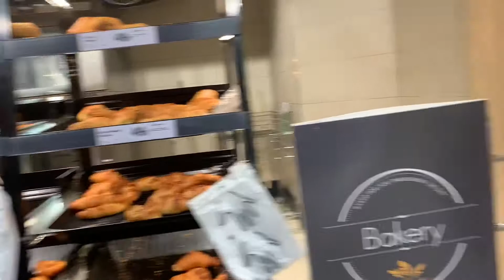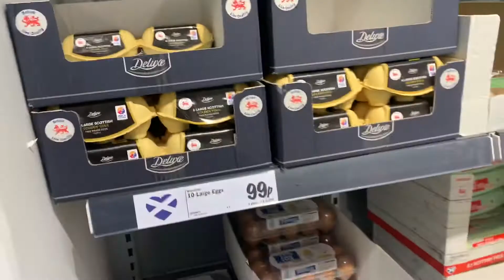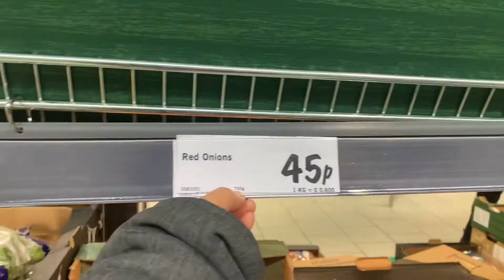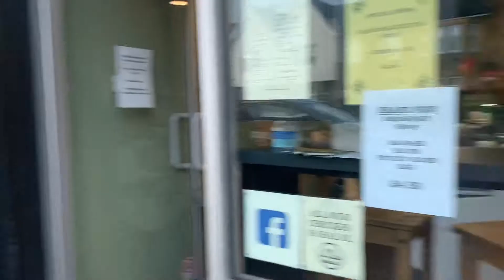MAS MURA BA ANG BILIHIN SA UK KISA SA PINAS?